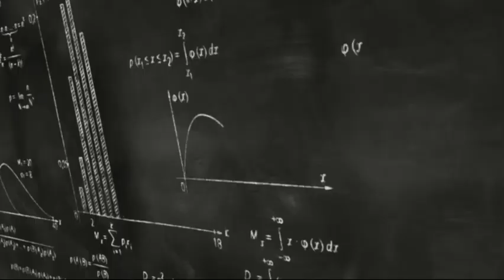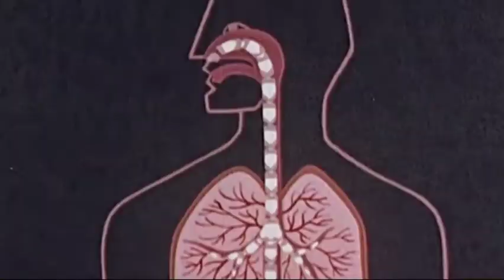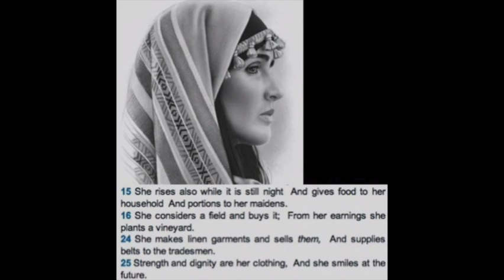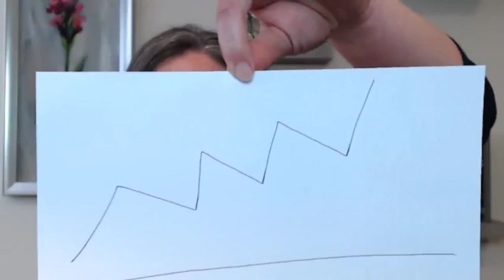Why the divorce rate is about 50%